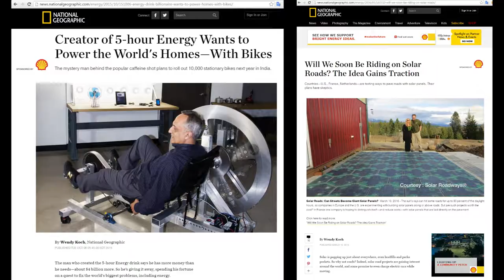1h58m11s26f NoMusic - Free Electric and Solar Freaking Roadways - Crazy Ideas - TR2016a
Human mechanical energy is so amazing. Why can't we use that to create energy?

You will never run out of electricity. You never generate any pollution.

So half the world is not going to generate pollution.

We call it- Free Electric.

Solar Freakin' Roadways-

-replaces all roadways, parking lots, sidewalks, driveways, tarmacs, bike paths and outdoor recreation surfaces with smart, microprocessing, interlocking, hexagonal solar units!

Maintaining a nation of solar highways.

Manufacturing bicycle-battery-generators for every home.

An extremely ambitious idea to replace our nation's roads with solar panels.

The Department of Transportation has kicked in $850,000. People are actually taking this seriously.

Despite the media attention they've received, I think these ideas are flat-out crazy.

But they're par for the course in today's energy landscape.